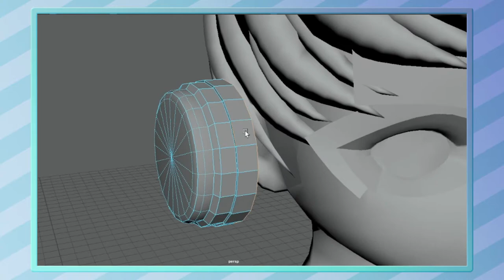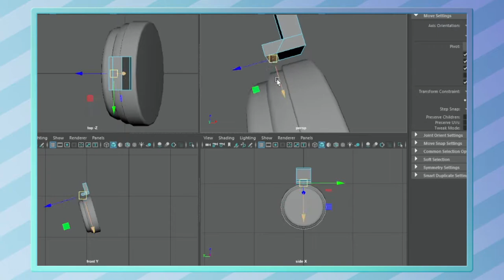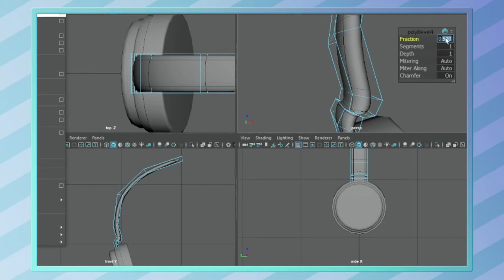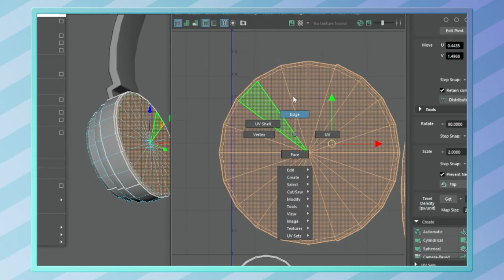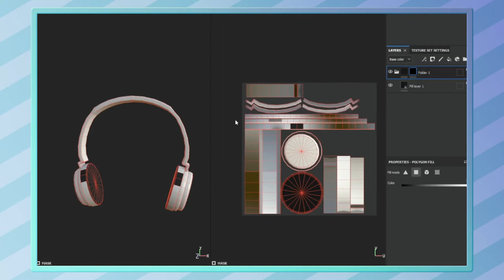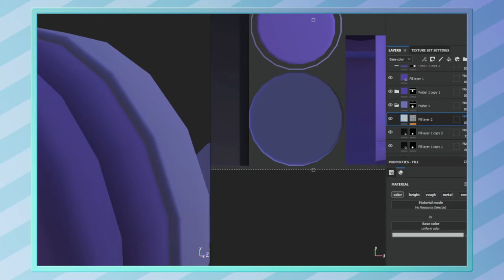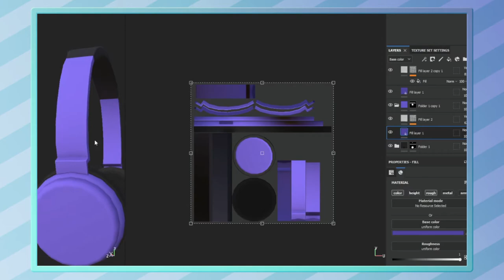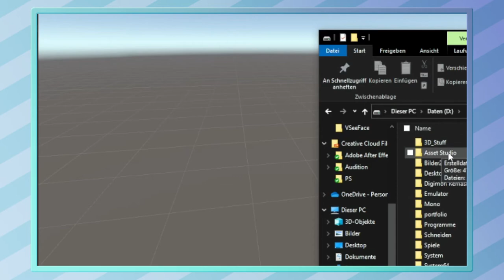Aufträge und neuer 3d-Shop // Time Lapse Headphones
Ich nehme wieder Aufträge für 3d Modelle an und habe einen neuen Shop für V-Tuber Assets angelegt.
Für Aufträge habe ich mit Wix eine neue Webseite erstellt und über Booth habe ich einen neuen Shop eröffnet.